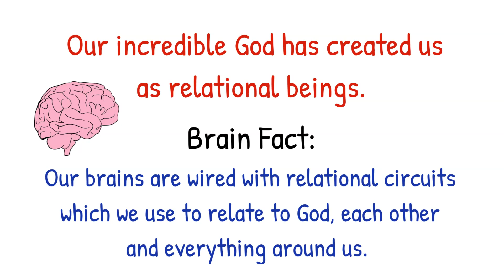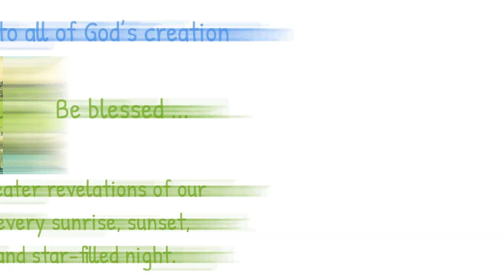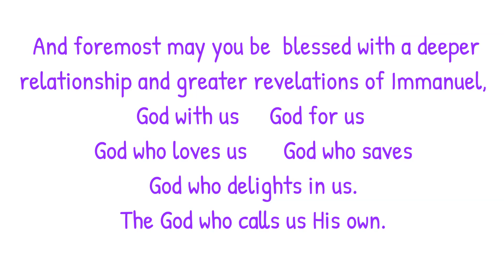A Blessing of Relational Joy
These short videos have been created to help us deepen our intimacy with God and others. It is highly suggested that you watch them numerically to capture each foundational truth. Living with joy as our dominant emotion is new for most of us. Watching these videos and practicing the basic skills presented will help your heart and brain capture this as your new norm. Enjoy!

A Blessing of Relational Joy – This is our prayer for your relational journey. Just as these Bible characters’ relationships affected their lives, we pray that God will open our eyes to see the gifts he has placed right before us.  I highly recommend - The Joy Switch: How Your Brain's Secret Circuit Affects Your Relationships--And How You Can Activate It